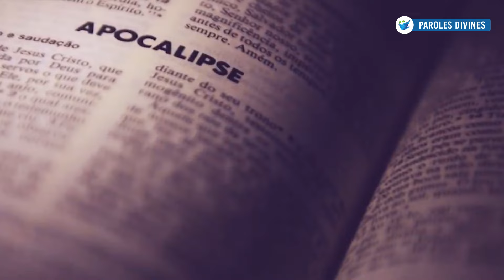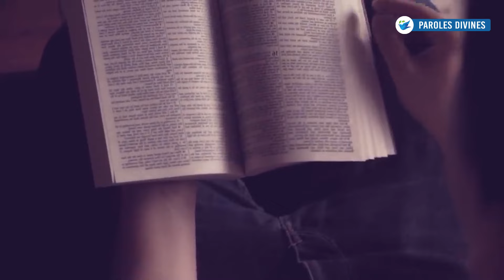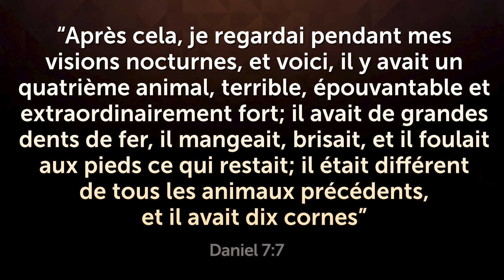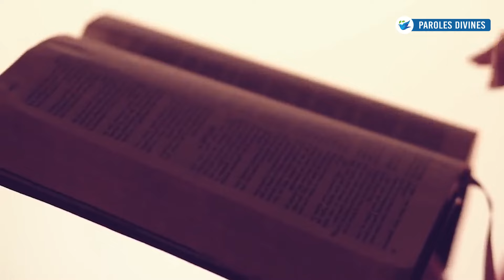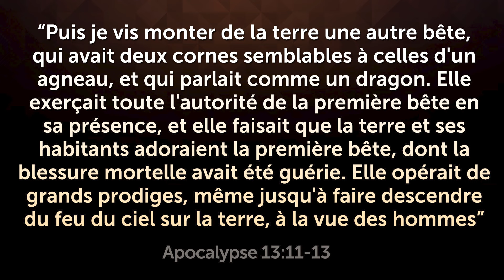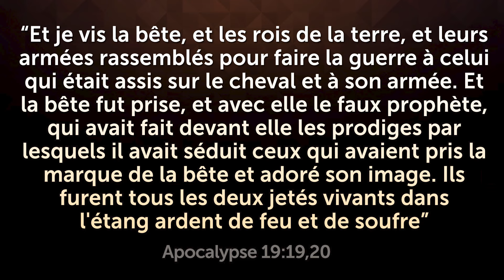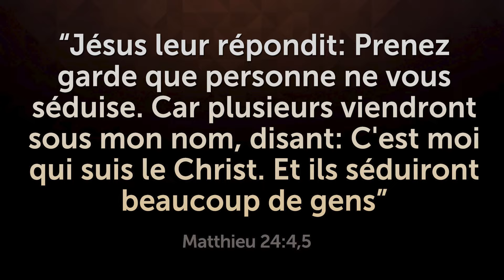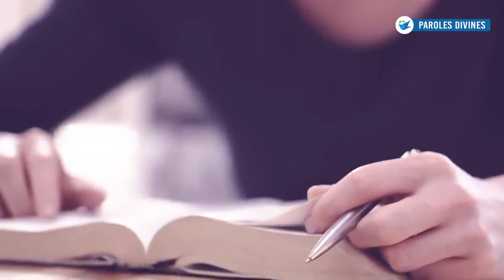QUELQUE CHOSE DE GRAND VA SE PRODUIRE, MAIS PEU DE GENS LE REMARQUENT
Les prophéties de la Bible montrent que deux pouvoirs émergeront dans les derniers jours, l'un politique et l'autre religieux. Découvrez qui sont ces pouvoirs pour ne pas être trompé!